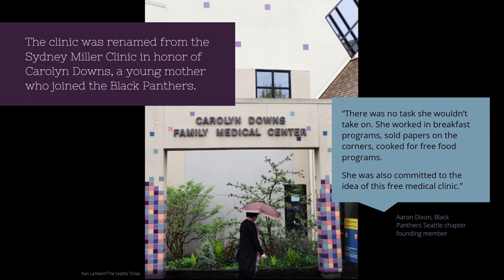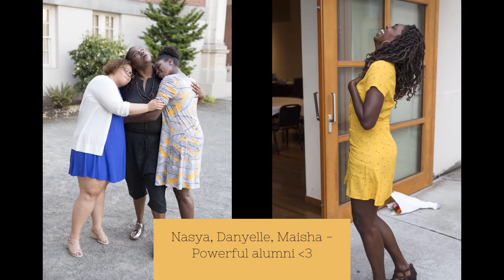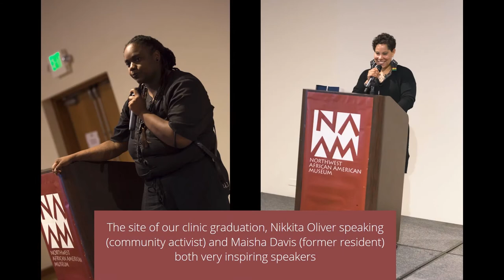Carolyn Downs Virtual Tour | Teaser Trailer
One of the six continuity clinics where Cherry Hill residents train, the Carolyn Downs Family Medical Center is full of history and family! Here's a sneak peek of life at the clinic.